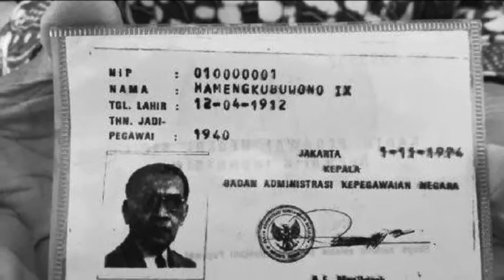Sosok Orang Indonesia Pertama yang Jadi PNS, Nomor NIP masih O1 dan Keturunan Keraton Yogyakarta